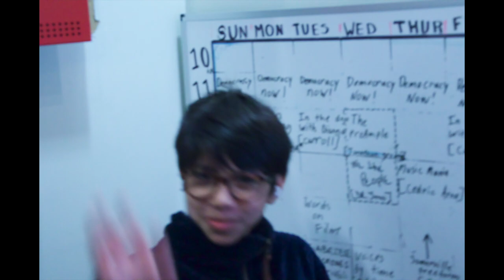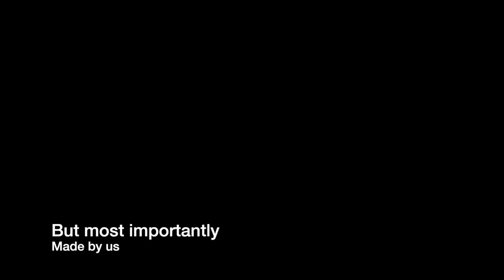PLAY LAST FOR SHOWCASE: Our loved smc